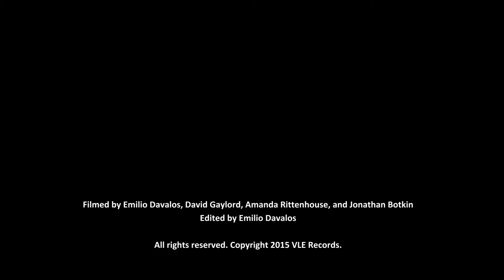Sarchasm - "You and Me" Official Music Video (VLE Records)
The official LIVE video of 'You and Me' from Bay Area alternative punk band, Sarchasm, courtesy of VLE Records.

Filmed by Emilio Davalos, David Gaylord, Amanda Rittenhouse and Jonathan Botkin at 924 Gilman.

Edited by Emilio Davalos.